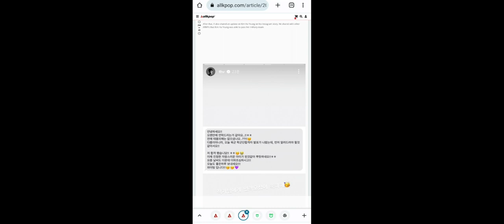BTS V spends a day with a fan (watch for an update)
BTS's V spends the day with an ARMY. Watch until the end for an update on Kim Ha Young.

Credit: I created the thumbnail, script, audio, video and description above. I give credit to Dingo story and to their creators of their episode of "Lean on me" featuring BTS's V, for the clips in the video above. I give credit to Allkpop for the update of Kim Ha Young, mentioned in the video above.

My video and description above is protected by copyright law. I do not permit anyone to use my description nor parts of my video or the full video for any reason.